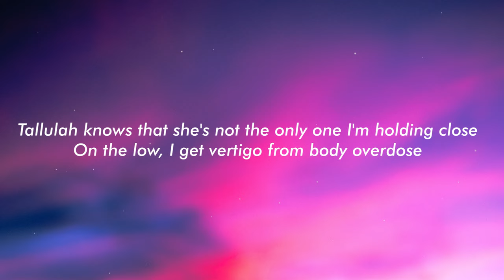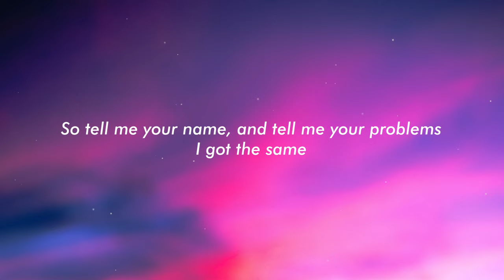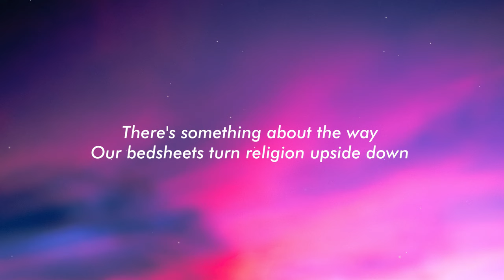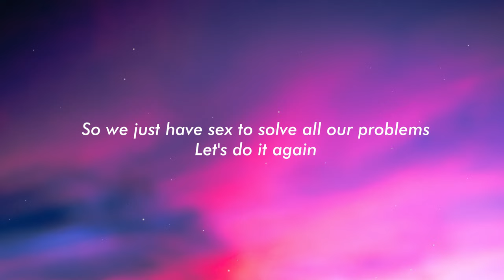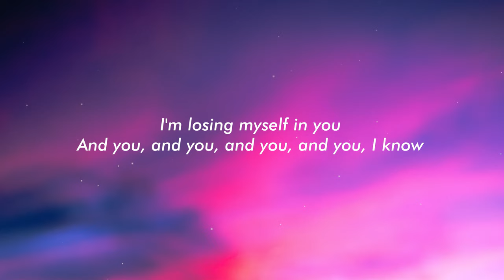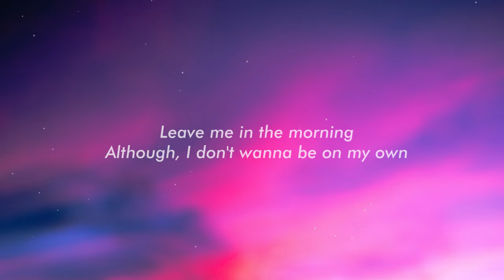YUNGBLUD - cotton candy (Lyrics)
Lyrics:

[Verse 1]
Tallulah knows that she's not the only one I'm holding close
On the low, I get vertigo from body overdose
So tell me your name, and tell me your problems
I got the same

[Pre-Chorus]
And I wanna get stuck between your teeth like cotton candy
So you'll remember me, darling

[Chorus]
I'm losing myself in you
And you, and you, and you, and you, I know

[Verse 2]
I figured out that the modern world is
Turning the wrong way 'round
There's something about the way
Our bedsheets turn religion upside down
So we just have sex to solve all our problems

[Chorus]
Leave me in the morning
Although, I don't wanna be on my own